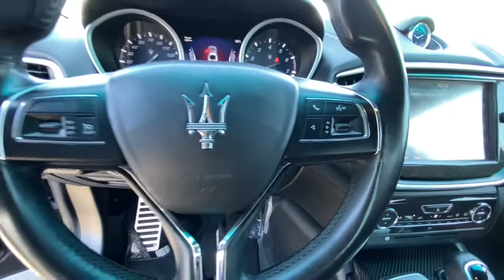2016 Maserati Ghibli Reno, Carson City, Northern Nevada, Sacramento, Elko, NV G1177051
Black Used 2016 Maserati Ghibli available in Reno, Nevada at Lithia Chrysler Jeep of Reno. Servicing the Carson City, Northern Nevada, Sacramento, Elko, NV area.
2016 Maserati Ghibli 4dr Sdn S Q4 - Stock#: G1177051 - VIN#: ZAM57RTA8G1177051

GREAT MILES 62286! S Q4 trim. Sunroof Navigation Heated Leather Seats Back-Up Camera Satellite Radio Alloy Wheels Turbo Charged All Wheel Drive. CLICK NOW! KEY FEATURES INCLUDE: Leather Seats Navigation Sunroof All Wheel Drive Heated Driver Seat Back-Up Camera Turbocharged Satellite Radio iPod/MP3 Input Bluetooth CD Player Aluminum Wheels Keyless Start Dual Zone A/C Heated Seats. MP3 Player Keyless Entry Steering Wheel Controls Child Safety Locks Heated Mirrors. EXPERTS RAVE: Edmunds.coms review says Italian style; exquisite tailpipe symphony; sharp handling; supportive and comfy seats.. WHY BUY FROM US: At Lithia Chrysler Jeep of Reno our first and foremost goal is to make your car-buying and ownership experience better than any other youve had near Carson City Auburn CA Sparks and beyond. And prepare to have your expectations exceeded. Price does not include $449 Dealer Doc fee taxes and license fees. Price contains all applicable dealer incentives and non-limited factory rebates. You may qualify for additional rebates; see dealer for details.